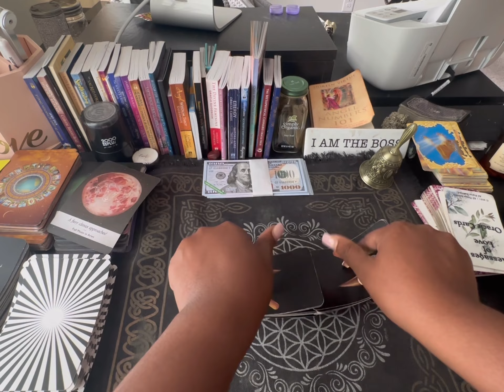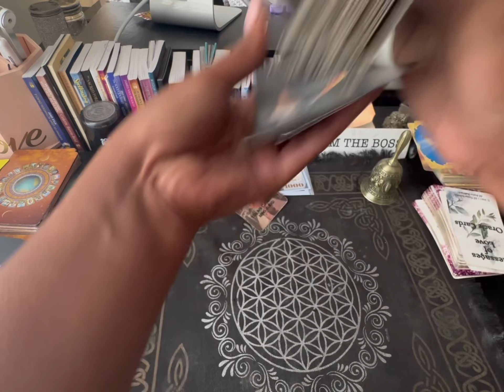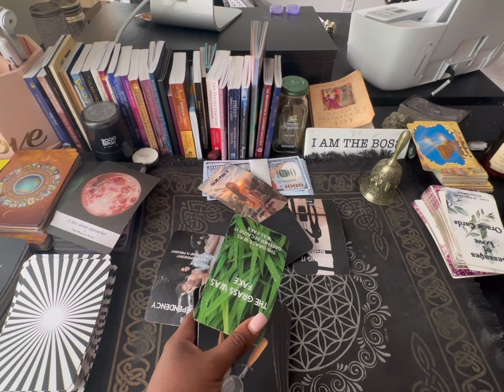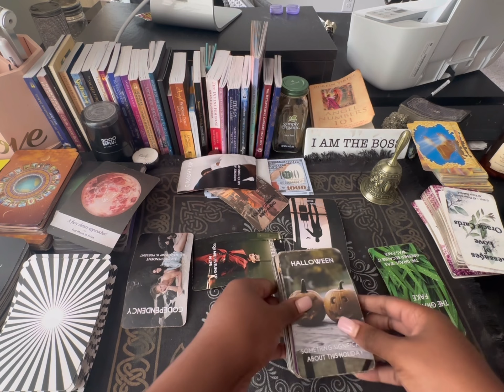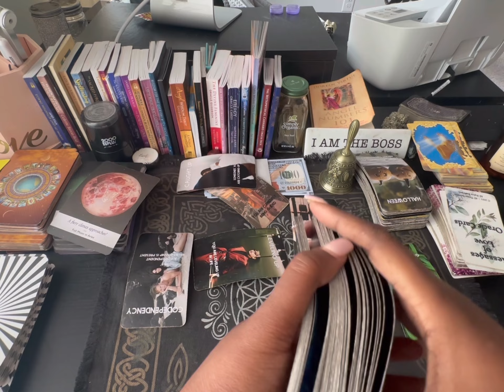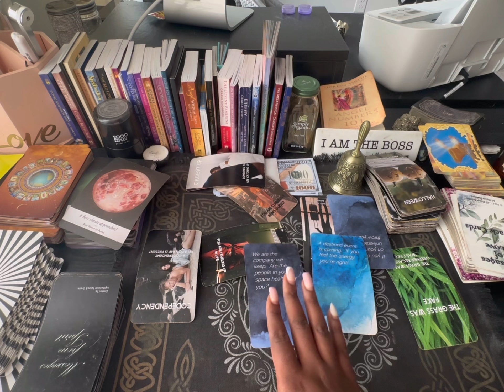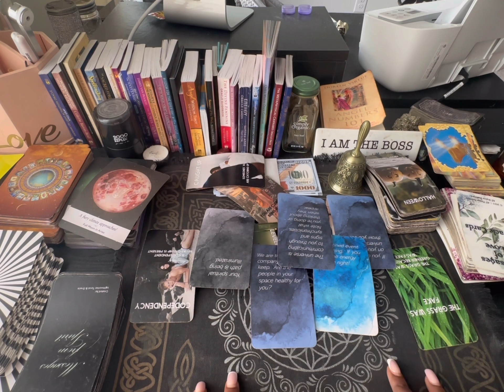Scorpio ♏️what’s happening between you and your friends??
💰GIVE ME SO LUV:
$livlife